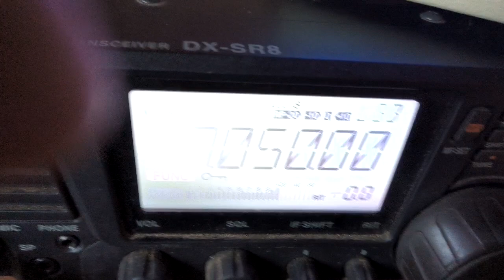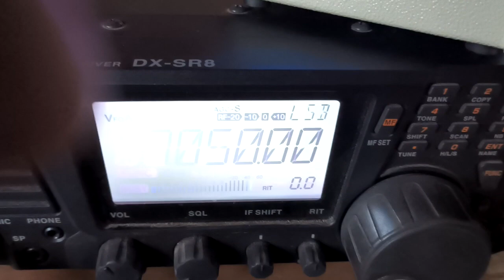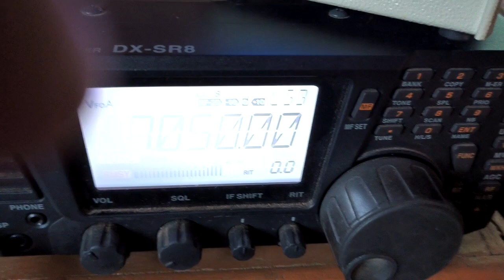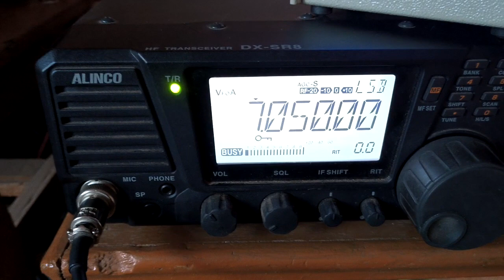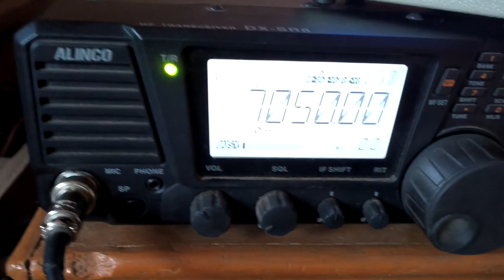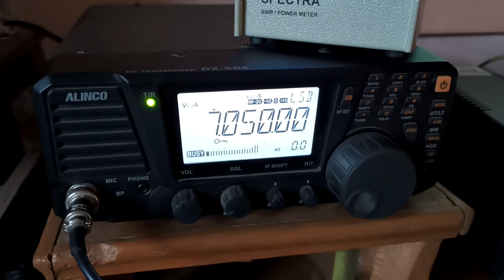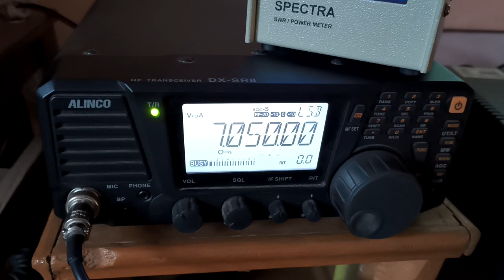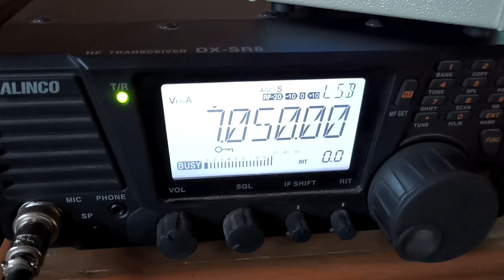Ham Radio Transmission in India 7050 khz VU3UEL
ALINCO. DX SR8T Amezing HF Transceiver,.Also You can listen  All Shortwave Transmission.. just watch. VU3UEL Dilip Bapat Alibag MS India',73s de